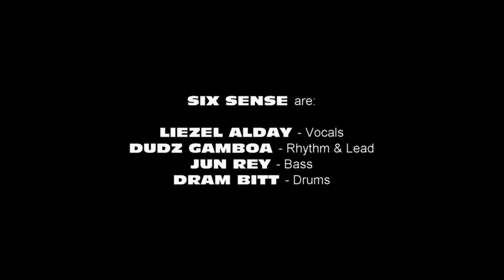STILL LOVING YOU | ScoRPionS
Here's another original song from a German legendary  rock band  Scorpions titled Still Loving You from the album Love at First Sting released in 1984 cover by SIX SENSE "The band that makes perfect sense" performed during a live gig held in Mississauga on 12 March 2022.